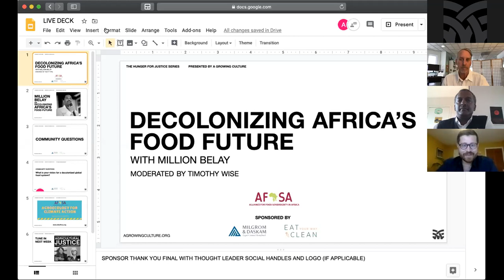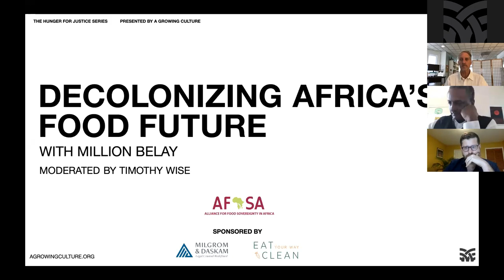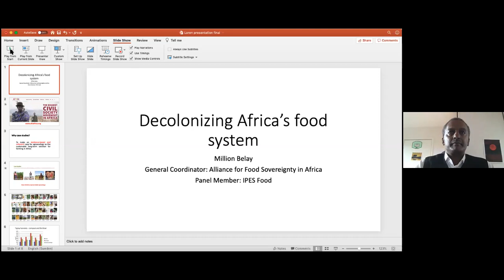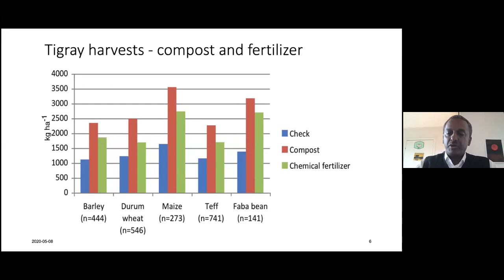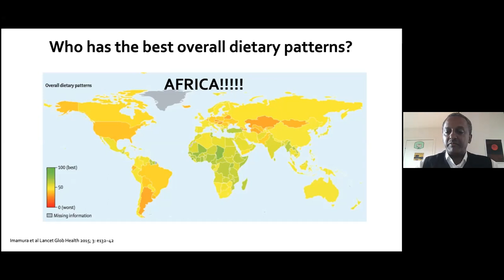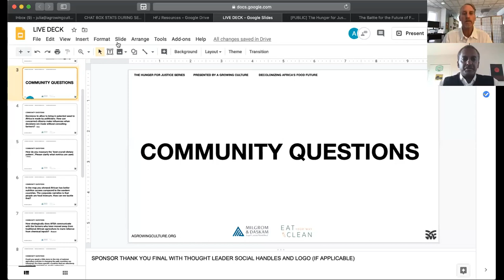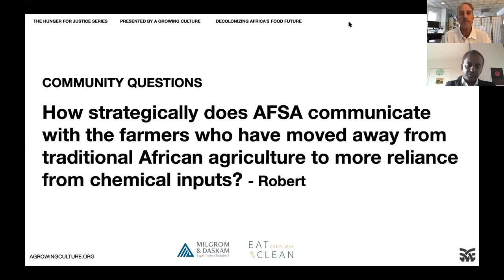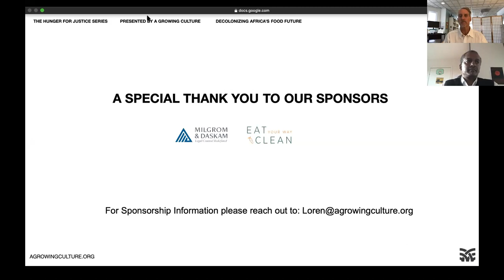HUNGER FOR JUSTICE S1 E3 - DECOLONIZING AFRICA'S FOOD FUTURE (MILLION BELAY + TIMOTHY WISE)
The weekly HUNGERFORJUSTICE Broadcast Series lays the building blocks for a post-COVID food system. Watch the recording of our third episode: Decolonizing Africa's Food Future with Million Belay, moderated by Timothy Wise. Thanks to Milgrom and Daskam Law Firm and Eat Your Way Clean for sponsoring this series.